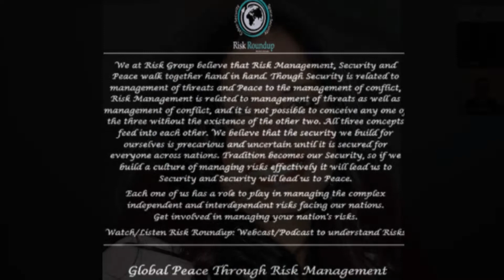Cognitive Systems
Risk Group discusses Cognitive Systems with Dr. Arne Norlander, Science and Technology Strategist, Cognitive Systems Scholar, Business Agility and Leadership Thinker, Director: Research and Innovation @ Secana, Stockholm, Sweden.